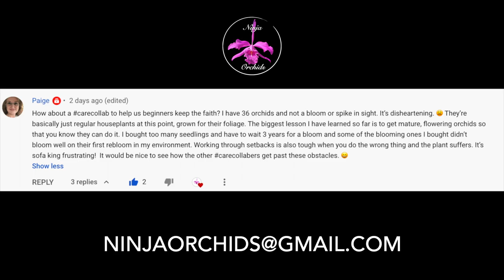CARECOLLAB ALERT! | Troubleshooting & Growing Seedling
Hi everyone! If you film your orchids and upload them to any social media platform, please consider joining in on this CareCollab initiative to bring as much information to the table regarding the care of orchid seedlings. If you are having issues, you are also welcome to join in, and describe the issues you are having and how you are going about turning things around.
My environment:
Mediterranean climate, hot summers / mild winters
45% - 85% humidity, with regular airflow
Thumbnail / Outro Image:   Bodum.westernscandinavia.org
Orchid growing supplies:
                                  Moss, Perlite, Seramis, Akadama
                                  150 Winter, RO Water and KelpMax only